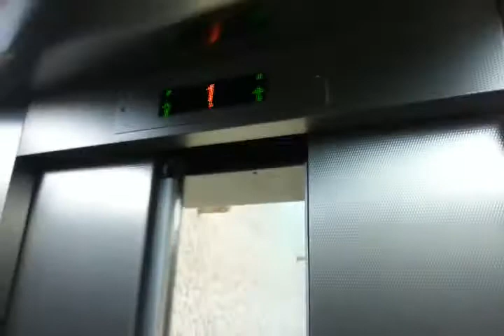KONE Traction Elevator @Tak Tin Plaza, Lam Tin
Address: Link Properties - Tak Tin Plaza, Tak Tin Estate, 223 Pik Wan Rd, Lam Tin, Kowloon
Lift No.L2
Model: TMS (AC/2) + Party Electronic (Hall indicator) + Desia (Car indicator)
Elevator maintenance: KONE Elevator
Capacity: 1250KG - 16Persons
Via the floor: 3 (*1, 2, 3)
Fixtures: Dewhurst US90-15 (Door open buttons + 1/F & 2/F Call buttons) + Everbright (Car buttons + 3/F Call button)

This elevator used to have the floor indicator, in 2015, it's replaced the entire chassis(E.g: floor indicator, pannel (Everbright fixtures), mechanical safety edges, handrail & ceiling(Attached fan & light)